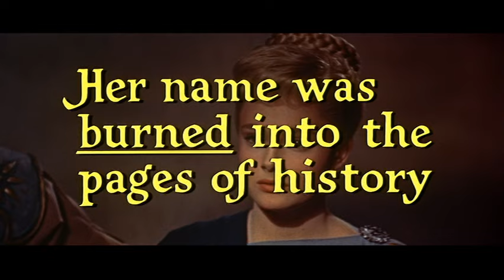Helen of Troy • 1956 • Theatrical Trailer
“Its towering wonders span the age of titans! Its tumultuous story has lived for thirty centuries!”
Theatrical trailer for HELEN OF TROY (1956).